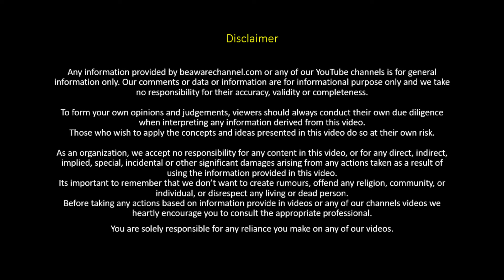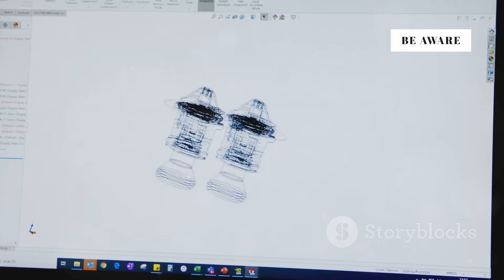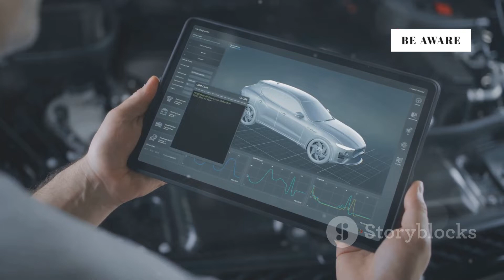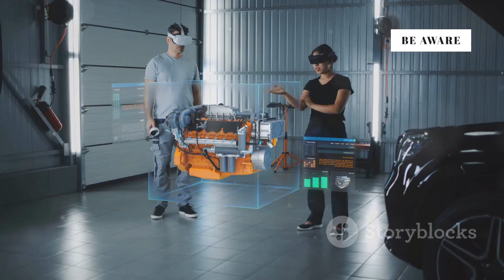How Automobile Industry Can be Supported | Using Simulation Technology | Flexsim | Leansimcorp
Welcome to Leansimcorp!

***About Video

Dive into the fascinating "Evolution of the Automobile Industry" from the iconic Model T to the cutting-edge electric vehicles of today. Discover the strengths, weaknesses, and intricate processes that define this dynamic sector. We'll explore how traditional and modern methods, including manufacturing simulation, revolutionize operations and decision-making. Learn how cars have powered economic growth through job creation while facing challenges like pollution, traffic congestion, and safety concerns. See how simulation technology helps optimize assembly lines and supply chains, balancing economic benefits with environmental impact. Get insights into the future of electric and autonomous vehicles and their role in shaping transportation.

OUTLINE:

00:00 The Automobile Industry
00:41 Benefits and Challenges
01:35 Traditional to Modern Analysis
02:10 Simulation's Impact
02:58 Questions and Next Steps
04:15 Current State and Future Vision

For such influencing videos

KEEP LIKING !!
KEEP SHARING !!